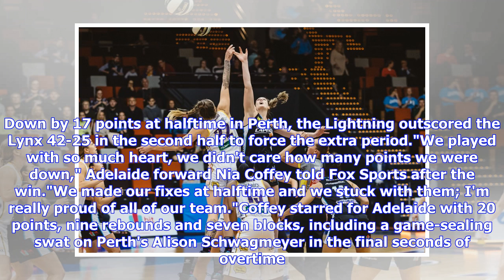Thriller primes Lightning for WNBL finals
Adelaide Lightning have won the battle for third spot on the WNBL ladder with a dramatic comeback victory over the Perth Lynx in the final game of the regular season. Perth led by 21 points midway through the third quarter but Adelaide roared home to win 82-81 in overtime and book a best-of-three semi-final series clash with second-placed Melbourne Boomers. The Lynx finish in fourth spot and will face top-seeded University of Canberra Capitals in the other final four three-game showdown. Down by...